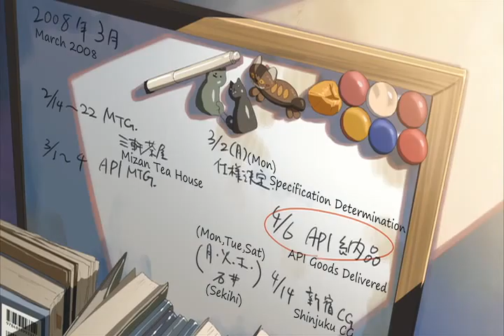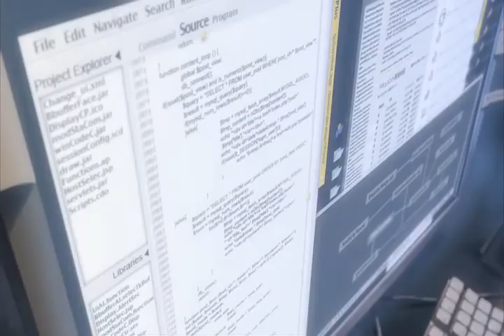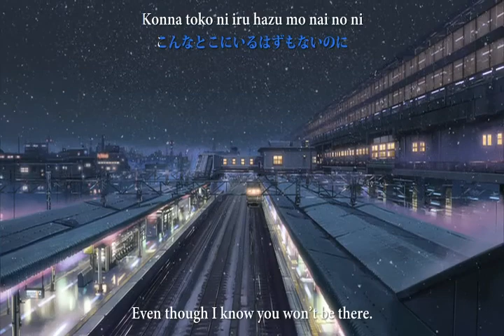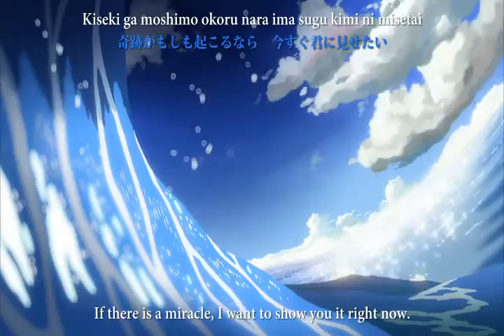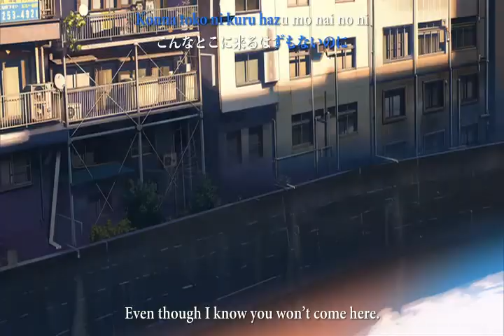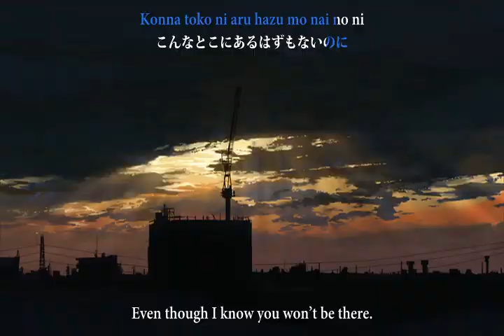5 centimeters per second / Byosoku dub indonesian chap 3 v1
I try to dub it, but my recording facilities is suck
this is first version, i would make new record again